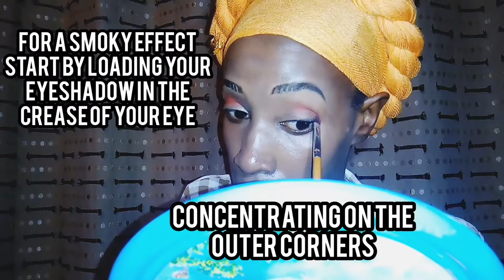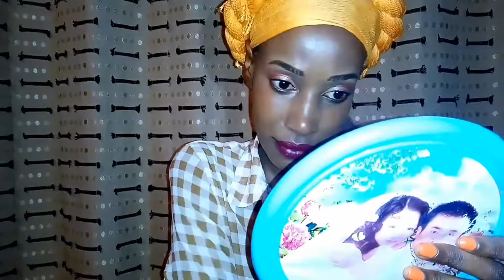MAKEUP TRANSFORMATION|SUNSET SMOKEY EYE|GET READY WITH ME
Hi everyone,
In this video I am doing a smokey eye look using rusts and gold shades.This results in a beautiful sunset look.
Get ready with me and see this beautiful eye look come to life.

You May Enjoy The Following Videos

8-30201
Endebess
Trans-nzoia county
Kenya
The pink everland sky by lady lane
You've reached the end of my description box,these are for your kind heart 🌹🌹🌹🌹🌹